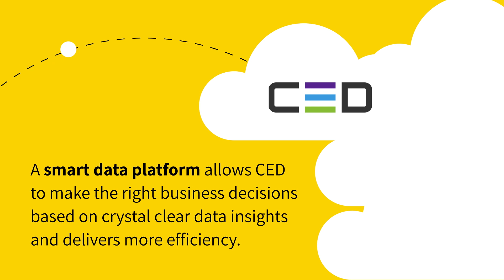Macaw | Full service digital agency | We love challenges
We are Macaw. No matter the challenge, we love them and excel. By blending business understanding, the best people and innovative tech. We make you successful.

Curious how we help our customers?

We enabled Heineken to create over 8000 business apps by using the Power Platform, accelerating digital transformation.

A smart data platform allows CED to make the right business decisions based on crystal clear data insights and delivers more efficiency.

We empowered Klaverblad's employees in digital collaboration, knowledge sharing, and communication.

For RWE we launched a brand-new corporate website in a crisp and unique design, enabling online editors to create web- and microsites at rapid speed.